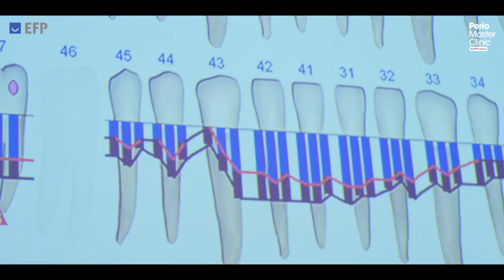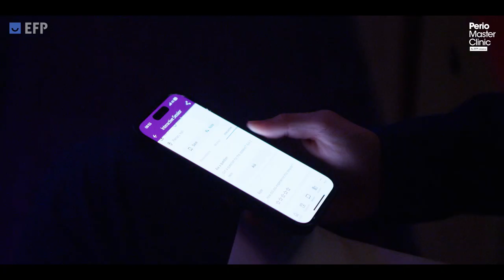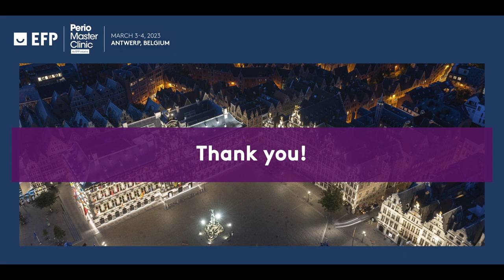Perio Master Clinic 2023 wrap-up video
EFPerio PerioMasterClinic periodontology Watch the wrap-up with some of the highlights of Perio Master Clinic 2023, the conference held by the EFP on 3-4 March 2023 in Antwerp, Belgium, on the suggesting theme of "Perio-ortho synergy".